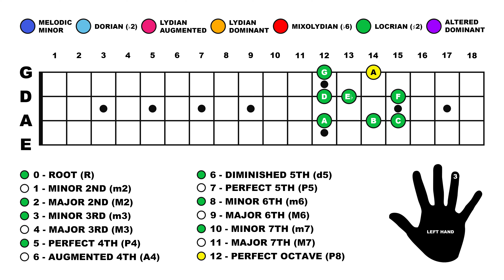6. Melodic Minor Scale - Extended Arpeggios (Locrian #2)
EXTENDED ARPEGGIOS:

Extended Arpeggios can have a variety of extensions.  The first sequential extension is that of a Seventh.  This is known as a Simple Extension as the additional interval is situated within one octave of the Root-Note.  Extensions that reach beyond an octave are known as Compound Extensions.

Seventh Arpeggios are constructed using the Root-Note, Third, Fifth, Seventh & Octave of any Scale or Mode.  Extended Arpeggios can generally be separated into six main categories:

1. Major 7th - Root-Note, Major Third, Perfect Fifth, Major Seventh & Octave.
2. Minor 7th - Root-Note, Minor Third, Perfect Fifth, Minor Seventh & Octave.
3. Dominant 7th - Root-Note, Major Third, Perfect Fifth, Minor Seventh & Octave.
4. Augmented 7th- Root-Note, Major Third, Augmented Fifth, Major Seventh & Octave.
5. Diminished - Root-Note, Minor Third, Diminished Fifth, Diminished Seventh & Octave.
6. Half-Diminished - Root Note, Minor Third, Perfect Fifth, Minor Seventh & Octave.

The Locrian (#2) Mode produces a Half-Diminished Seventh Extended Arpeggio as it has a Root-Note, Minor Third, Diminished Fifth, Minor Seventh & Octave.  Locrian (#2) starting from  'A' produces the Extended Arpeggio/Chord of 'A Minor 7 (♭5)'.